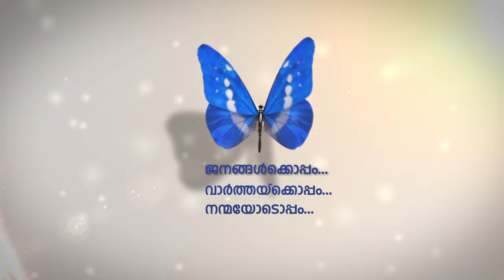കോവിഡ് ബാധിതര്‍ റമദാന്‍ വ്രതം അനുഷ്ഠിക്കേണ്ടതില്ലെന്ന് യുഎഇ ഫത്വ കൗസില്‍.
കോവിഡ് പോരാട്ടത്തിനായി പ്രവര്‍ത്തിക്കുന്നവര്‍ക്കും നോമ്പ് ഒഴിവാക്കാം.
പെരുന്നാള്‍ താറാവിഹ്- നമസ്‌കാരങ്ങള്‍ പാര്‍പ്പിടകേന്ദ്രങ്ങള്‍ക്കുള്ളില്‍ ആയിരിക്കണം എന്നും ഫത്വ കൗസില്‍ നിര്‍ദ്ദേശം നല്‍കി .